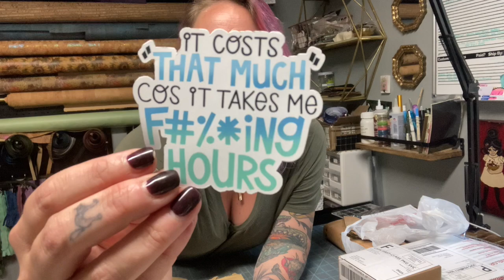Unboxing July 31, 2021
Whew it's been a while since I've seen ya'll, I hope you've been good!

I'll see you soon with my Taisteal Tote sew along!